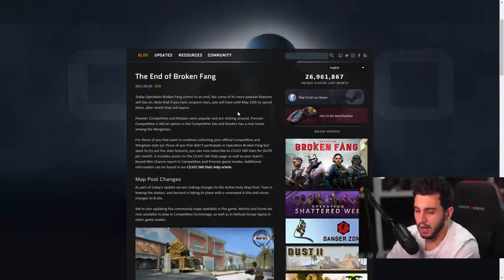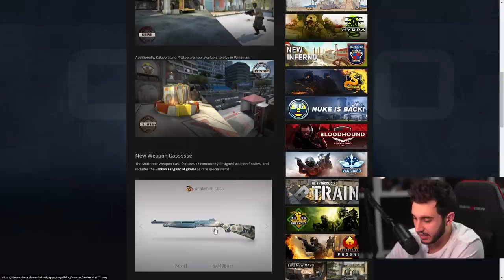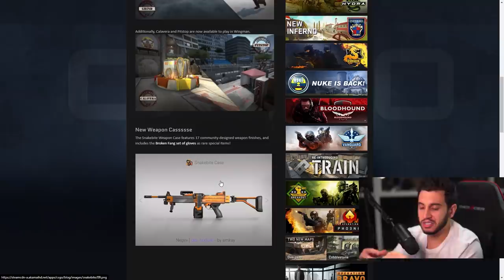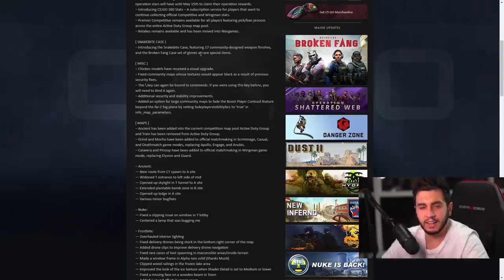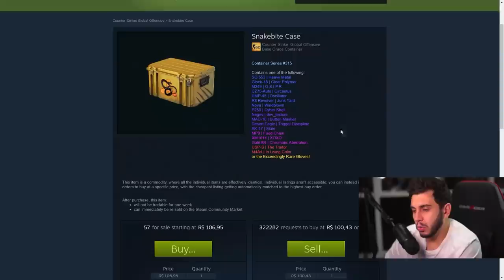NOVA ATUALIZAÇÃO TRAZ NOVA CAIXA AO CS:GO! (e F train)